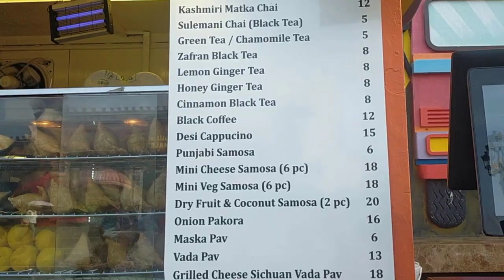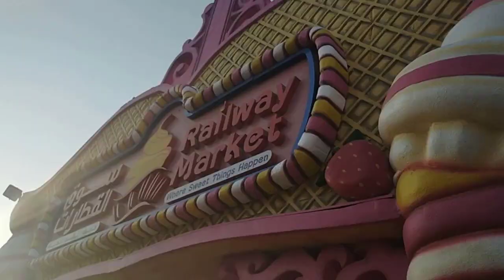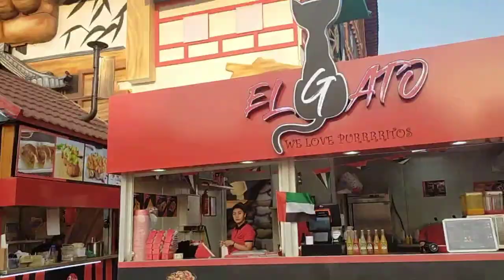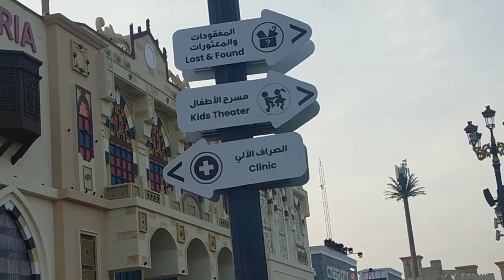துபாய் குளோபல் வில்லேஜ் முழு சுற்றுப்பயணம் I Dubai Vlog Part 10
Chennai to Dubai International Airport Step by Step Guide

In this video, We’re going to show you Couple Vlog

TIMESTAMPS:
[00:00] Introduction
[01:00] Chennai Airport
[03:00] Airport Inside
[05:06] Airport Candeen Tea Time
[07:00] Indigo Flight
[10:25] Flight Fly & Breakfast
[12:00] Dubai Airport

Our channel is about Couple Vlog. We cover a lot of cool stuff like kkfamilyvlog.